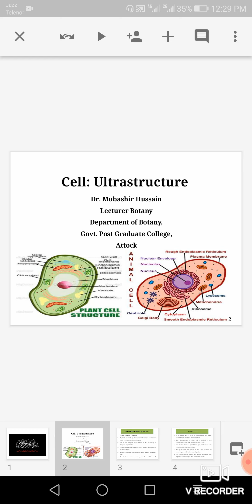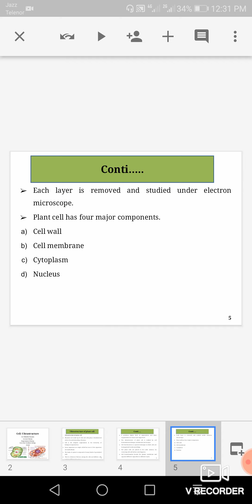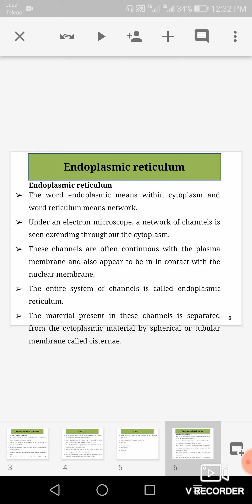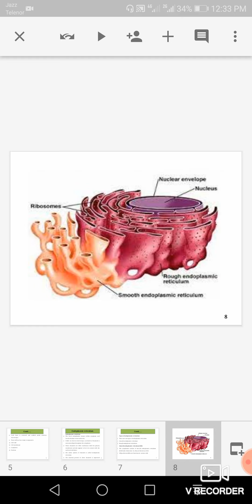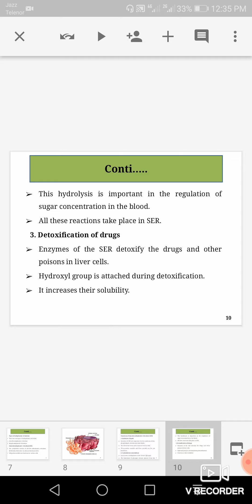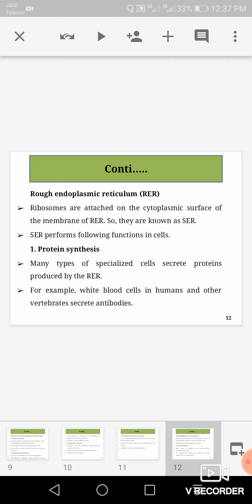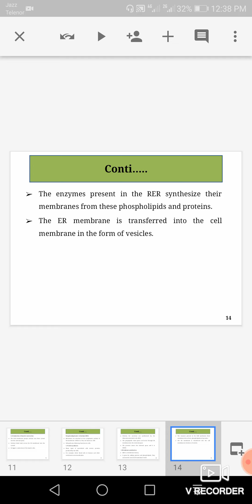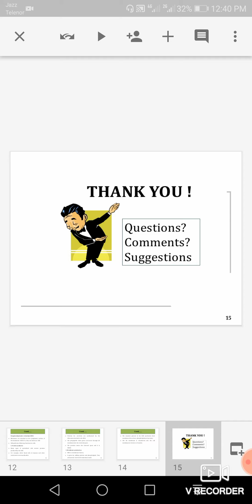Botany paper C, chapter 3, lecture 1, Ultrastructure of plant cell and Endoplasmic reticulum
Ultrastructure of plant and Endoplasmic Reticulum